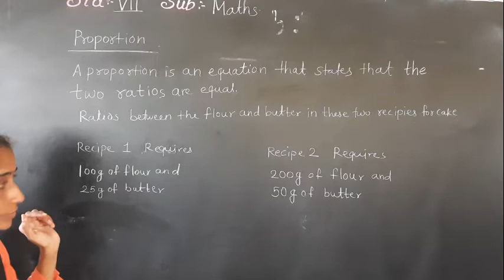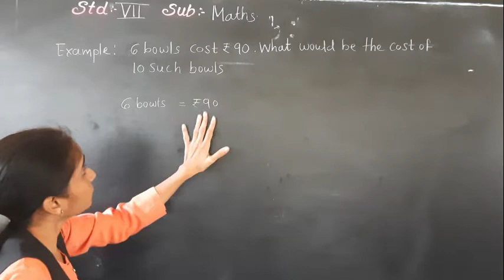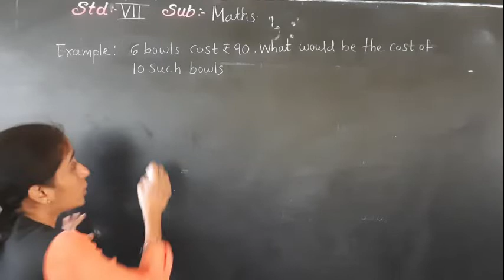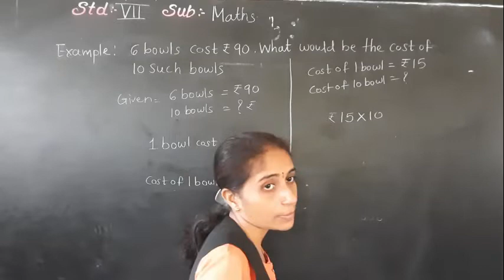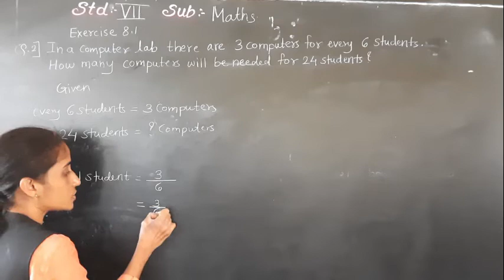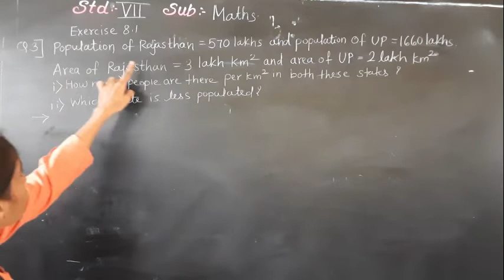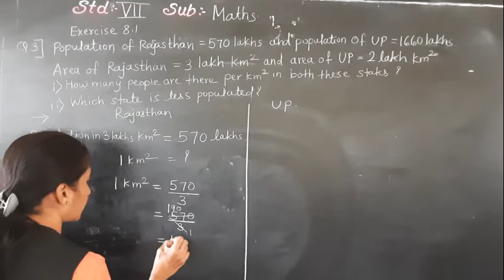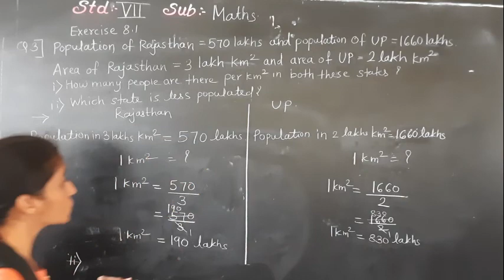CLASS - VII MATHS COMPARING QUANTITIES ( EX 8.1 PART1)